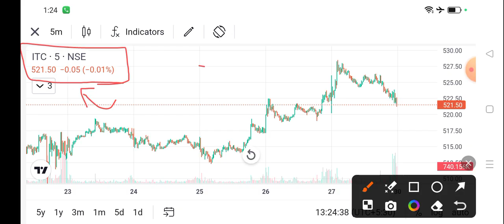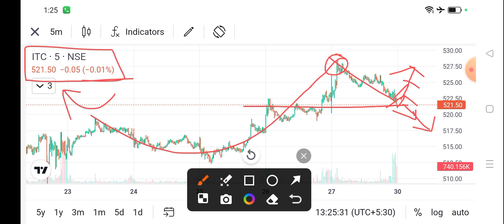itc share news today l itc share price today I itc share latest news today l itc share news